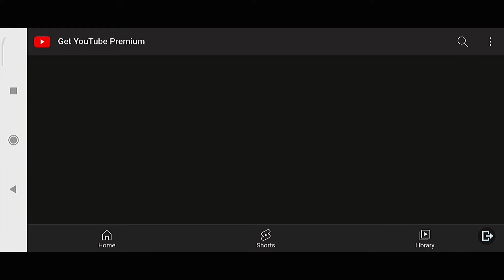Get Free Permanent Parachute | YouTube Premium Collab Perks | New Event In Pubg Mobile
Device: PocoX3
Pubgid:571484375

Related To Search:

youtube premium collab perks new event in pubg mobile
new event youtube premium collab perks
pubg youtube collab perks
pubg mobile youtube collab perks
new event updates in pubg mobile

SAMSUNG,A3,A5,A6,A7,J2,J5,J7,S5,S6,S7,59,A10,A20,A30,A60,A70,POCOX3,POCOX3PRO